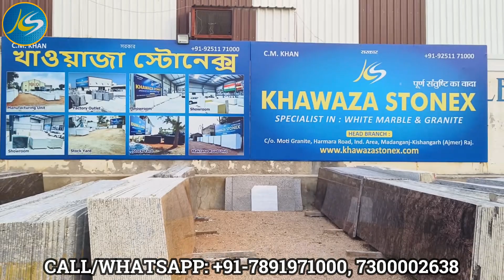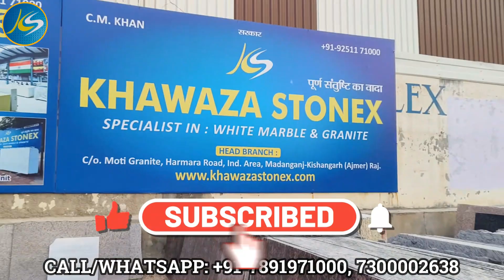Cheapest Granite Price In India | Cheap Granite In Kishangarh | Sasta Granite Kaha Milta Hai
In this video you will see the huge stock of granite in all colors at affordable rates only at Khawaza Stonex, Kishangarh, also you will see the overview of Khawaza Stonex granite manufacturing unit and our huge granite stockyard.
In this video you will get an exclusive range of Indian Granite, South Granite, and other granites. To know the Granite price and details of any type of granite, you can contact on these numbers through call/Whatsapp.

Direct Whatsapp Inquiry.

(Manufacturing Unit)
Address : Khawaza Stonex, C/O Moti Granite, Harmada Road, RICCO Industrial Area, KISHANGARH
RAJASTHAN (INDIA)

p white
p white granite
p white granite stairs
p white granite price
p white granite flooring
p white granite flooring designs
p white granite kitchen
p white granite mines
p white granite design
p white granite factory
p white granite polish
p white granite pathar
p white granite jalore
p white granite price in india
p white granite price in kishangarh
p white granite price in rajasthan
p white granite price in kolkata
p white granite price in west bengal
p white granite price in telugu
p white granite price in kerala
p white granite price in bhubaneshwar
p white granite price in tamil
p white granite price in bihar
p white granite price in telangana
p white granite price in mumbai
p white granite price in delhi
p white granite price in
p white granite in kishangarh'
p white granite kishangarh
sasta p white granite
cheapest price granite
sasta granite kaha milta hai
sasta granite
sabse sasta granite
sabse sasta granite kahan milta hai
cheapest granite
sasta granite in kishangarh
sasta granite in india
sasta granite in rajasthan
cheap granite in hyderabad
cheap granite
cheap granite in chennai
cheap granite in kishangarh
cheap granite in delhi
cheap granite in rajasthan
cheap granite price
cheapest granite price in india
cheapest granite price in bangalore
cheapest granite price in rajasthan
cheapest granite in kishangarh
cheapest granite in rajasthan
cheapest granite in bangalore
cheapest granite in india
cheapest granite in delhi
cheapest granite in tamilnadu
cheapest granite in hyderabad
cheapest granite in kolkata
granite flooring designs india
granite kitchen design
granite door frame
granite polishing at home
granite design
granite designs 2023
granite designs in india
granite cut piece
granite tile
granite tiles
granite flooring
granite price
granite price in kishangarh
granite price in kolkata
granite price in west bengal
granite price in bihar
granite price in jharkhand
granite price in punjab
granite price in rajasthan
granite price in jalore
granite price in jaipur
granite price in telangana
granite price in odisha
granite price in mumbai
granite price in india
granite price in hyderabad
granite price list
granite price 2023
granite price 2024
today granite price list
granite factory
granite factory in andhra pradesh
granite factory in krishnagiri
granite factory in rajasthan
granite factory in kishangarh
granite factory in bangalore
granite factory in karnataka
granite factory in tamilnadu
granite factory in chittoor
granite factory in india
granite factory in karimnagar
granite factory in kolkata
granite factory price
granite at factory price
granite manufacturing
granite polishing factory
granite manufacturing unit
granite manufacturing process
kishangarh granite factory
granite manufacturing process in india
granite manufacturing process in kishangarh
cheapest stone
cheapest marble
cheapest marble in kishangarh
cheapest marble kishangarh
cheapest granite market
granite manufacturer
granite manufacturer in india
granite manufacturer in kishangarh
p white vs s white granite
p white and black granite stairs

white granite
white granite price
white granite kitchen
white granite countertops
white granite flooring designs india

black granite
black granite flooring designs india
black granite price
black granite stairs

blue granite
blue granite flooring
blue granite for kitchen
blue granite price
blue granite stairs

pink granite
pink granite flooring
pink granite kitchen
pink granite price
pink granite stone

brown granite
brown granite price
brown granite flooring designs
brown granite stairs
brown granite kitchen countertops

coffee granite
coffee granite price
coffee brown granite
coffee color granite
coffee colour granite

granite colors
granite color
granite colours
granite colour
granite colors 2023
latest granite colors 2023
latest granite design
latest granite designs in india